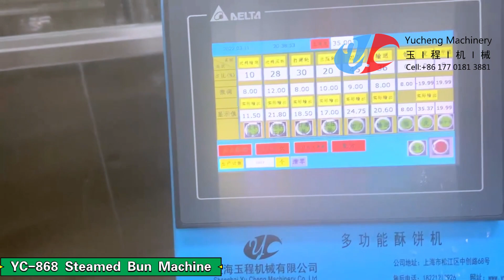YC-868 Round Shape Meat Steamed Bun Machine Steamed Bun Aligning Machine With PP Tart Trays